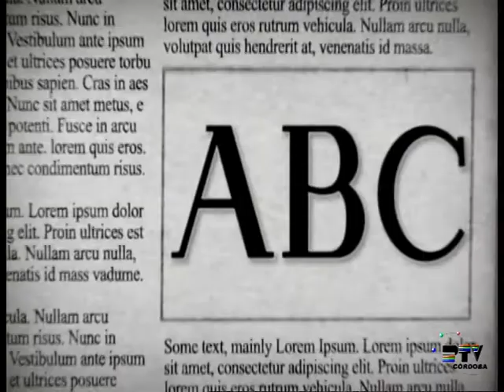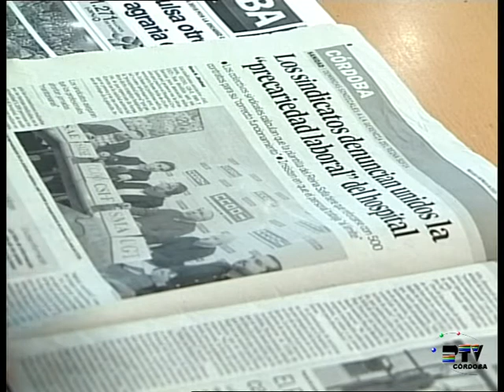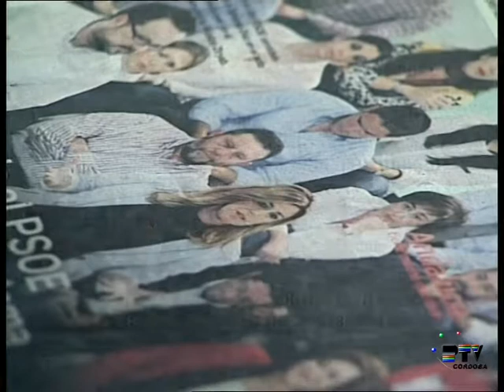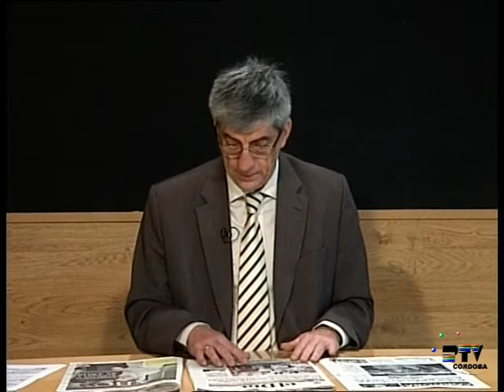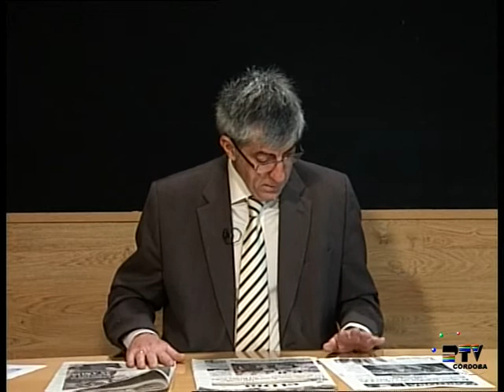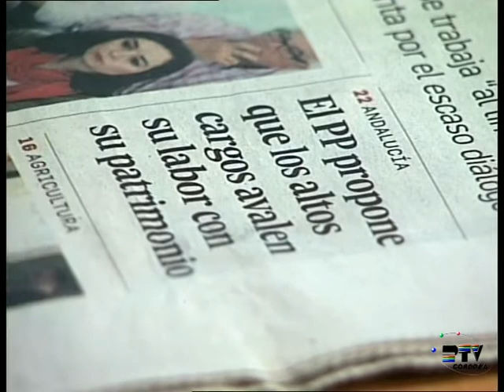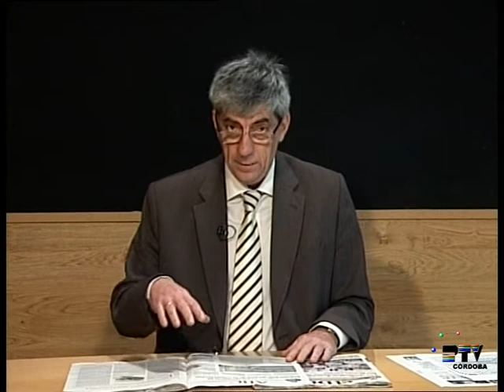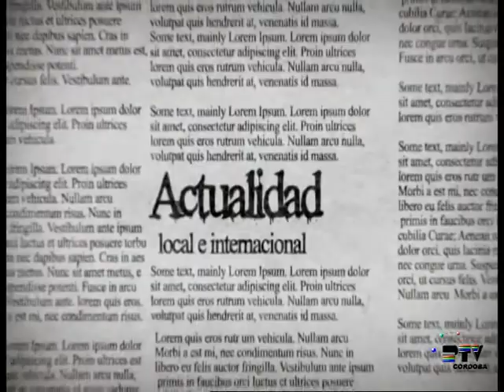Revista de Prensa del 04 febrero 2015